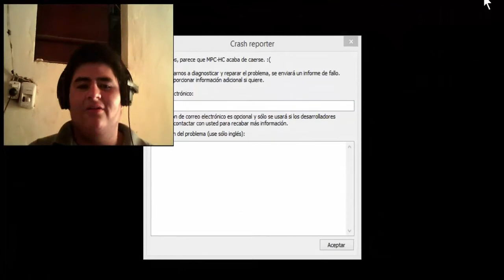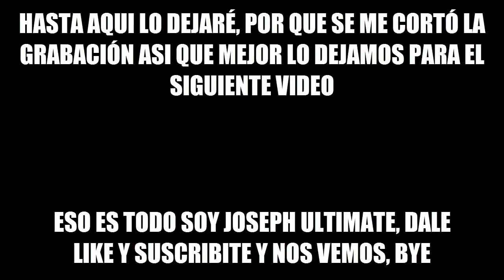Ytph - Los Increibles 3/ Reacción